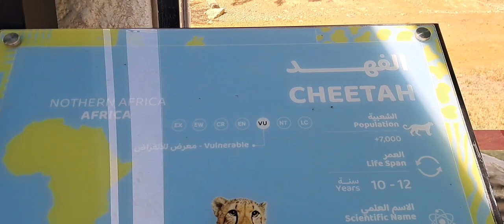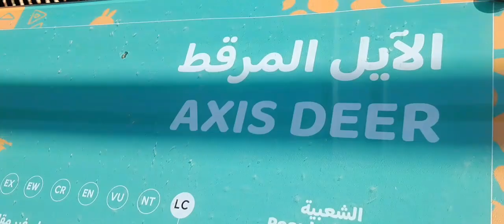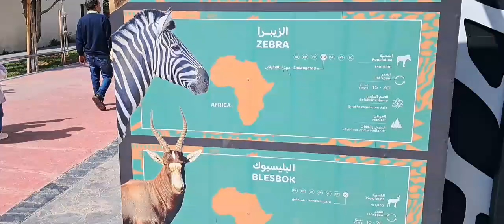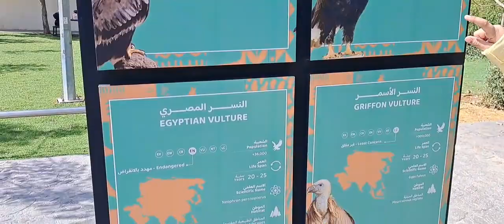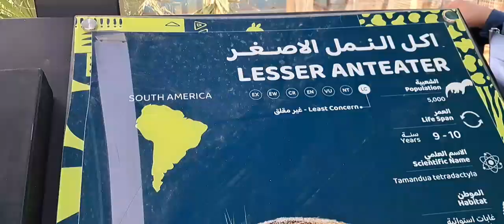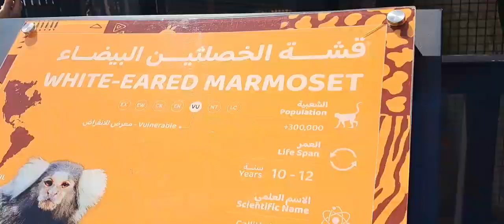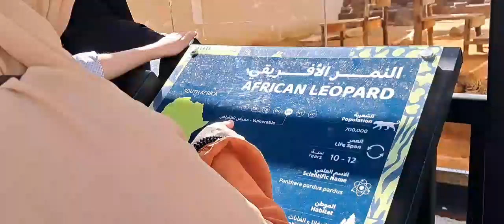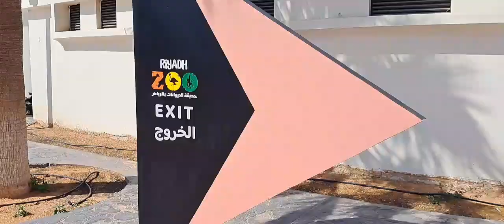Riyadh zoo largest zoo in saudi 🇸🇦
Riyadh zoo
family fun
family vlog
largest zoo

follow instagram_

 Our.golden.diary